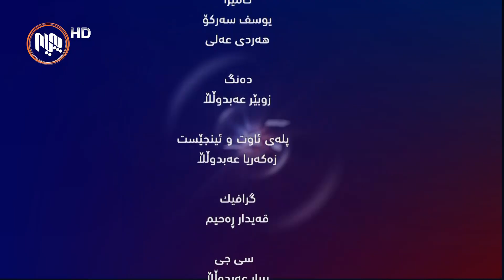ئه‌مڕۆ: داهاتی نه‌وتی هه‌رێم چی لێدێت؟